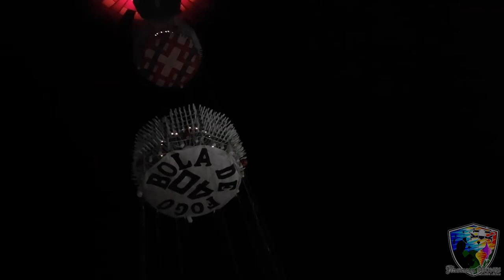BOLA DE FOGO - NITERÓI RJ vale à pena ver de novo. p/ mais vídeos 📽️@canalbalaodejornal-t.a.p6023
O importante é ser feliz fazendo o que gosta